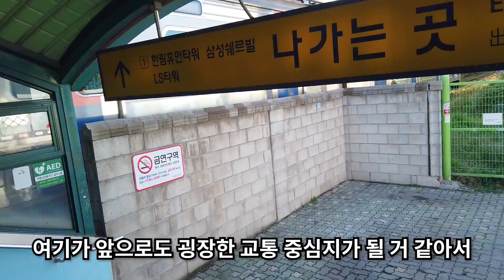수도권 서남부 사통팔달! GTX-C정차하는 금정역의 동쪽은 기업들이 밀집해있다! - 금정역 역세권 둘러보기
안녕하세요, 역세권 아줌마입니다.
GTX-C가 정차할 예정인 금정역을 다녀왔습니다.
이곳은 서남권 전통적인 교통중심지로, 1호선과 4호선이 연결되고
역은 군포이지만, 서울과 더불어
안양/의왕/안산/과천 등과 모두 철도로 연결돼 있는 교통요충지죠.
역이 1호선 철로를 중심으로 서쪽과 동쪽으로 나뉘어 있는데
분위기가 전혀 달랐습니다.
다 보여드리려다 보니까 영상이 너무 길어져서
금정역 동쪽(1,2번 출구) 쪽을 먼저 보여드립니다.
금정역 서쪽(3~8번 출구)는 다음 영상에 보여드리겠습니다!

금정역 동쪽은 각종 기업들과 IT밸리, LS그룹 본사 사옥 등등
산업단지의 느낌이 강했고, 크게 개발되고 있는 느낌이었습니다.
역 바로 앞의 힐스테이트가 지어지면 연결되어 아주 크게 활성화될
느낌이었네요.

제게는 정말 큰 힘이 됩니다.

[사용장비]
Osmo Pocket